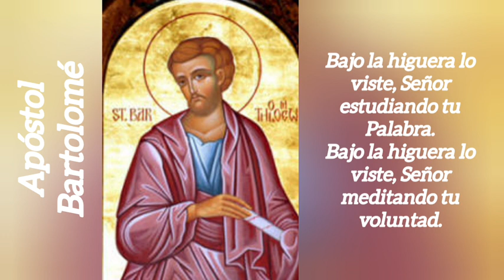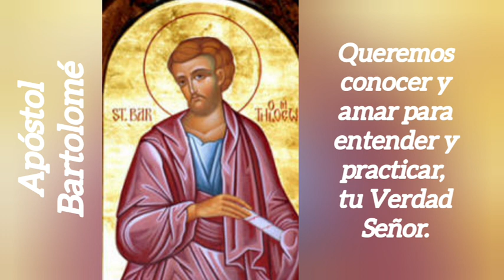CANTO 482 BAJO LA HIGUERA ME VISTE SEÑOR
LA                          SI#                    MI                       LA
Bajo la higuera lo viste, Señor estudiando tu palabra
Bajo la higuera lo viste, Señor meditando tu voluntad

    RE                                LA                      LA             FA#  RE      MI     LA
Queremos conocer y amar para entender y practicar tu verdad Señor

Tú nos conoces Señor eres el Hijo del Dios vivo
Tú nos conoces Señor y nos llamas a seguirte

Solo tú puedes hacernos, Señor sinceros de corazón
Solo tú puedes hacernos Señor coherentes en la acción